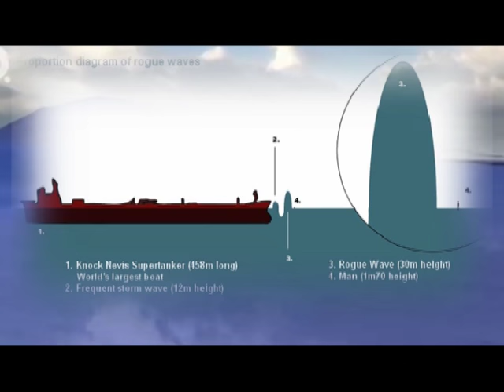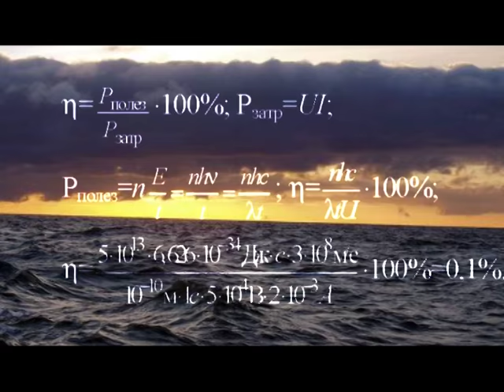Загадки Севера. Волны-убийцы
Кольский полуостров. В летописях говорится, что новгородцы, идя вдоль берега Кольского полуострова, пристально всматривались в берега, и завидев вдали выдающийся скалистый мыс, который называли Терский, начинали молиться, уповая на помощь святых угодников. Норвежцы называли этот мыс путевой скалой. Позже его назвали Святой нос. Здесь всем и во все времена приходилось менять курс. Иначе не избежать встречи со стоячей волной-убийцей. Как возникают такие волны -- загадка.